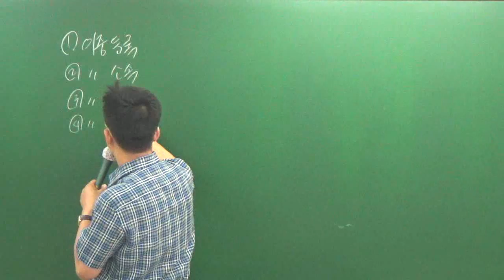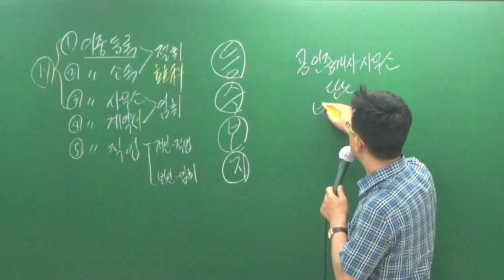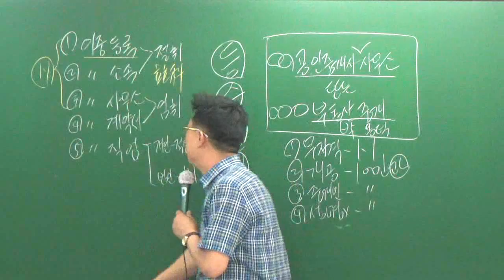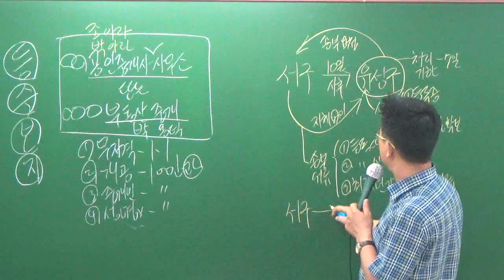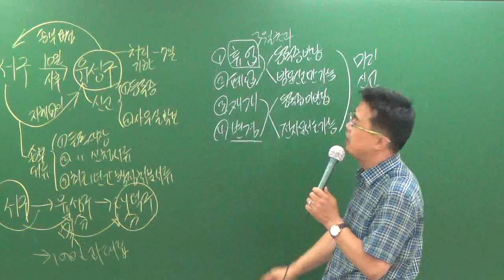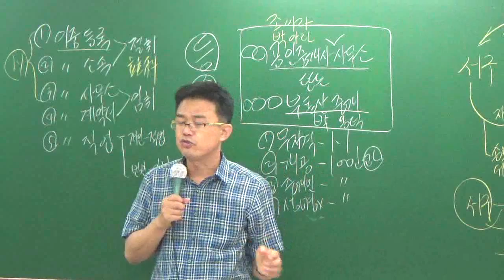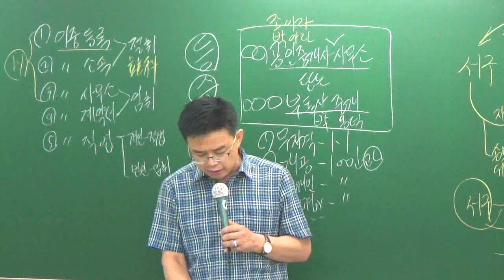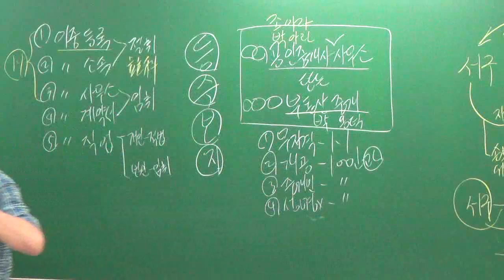중개사7-7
설명